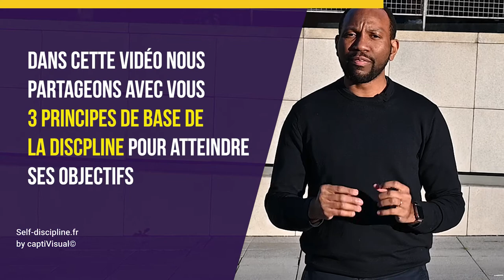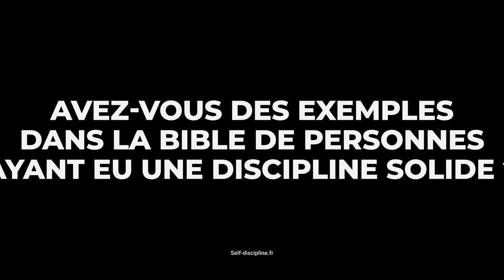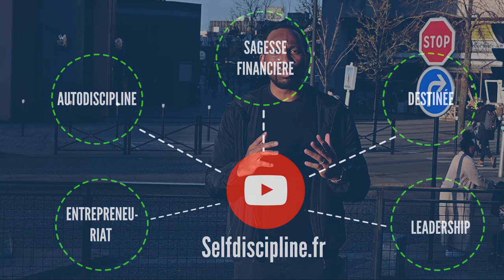CHANGER DE VIE ET ATTEINDRE SES OBJECTIFS GRÂCE À LA DISCIPLINE: 3 Clés approuvées - EMCI TV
CHANGER DE VIE ET ATTEINDRE SES OBJECTIFS GRÂCE À LA DISCIPLINE: une chose est d'avoir des objectifs, une autre est de les atteindre pour avoir une meilleure vie. L'atteinte des objectifs repose sur des principe de discipline clés. Dans cette vidéo nous partageons avec vous 3 clés essentielles d'une discipline profonde capable aider à atteindre vos objectifs.

✅  Téléchargez l'ebook: TOP 12 DES SECRETS POUR TERMINER TOUT CE QU'ON A COMMENCÉ

00:00 - Introduction
00:40 -  Clés pour atteindre ses objectifs
02:47 - Quelle démarche avoir pour aller jusqu'au bout d'un objectif
04:40 - Exemples de personnages biblique ayant réussir avec la discipline
06:45 - Résumé Conclusion de la vidéo